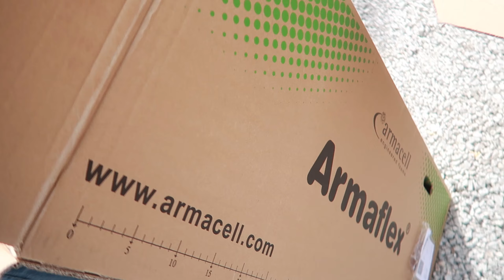VW T5 Bus Camping Ausbau Teil.2 | Armaflex verlegen!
Social Media

Mein Fuhrpark

BMW S1000RR
Aprilia Sr 125 Umbau auf 172ccm
KTM EXC 250F
Husqvarna TE 300i
Sanyang 125ccm
ZIP Fat Rider Umbau auf 70ccm

Teamspeak 3